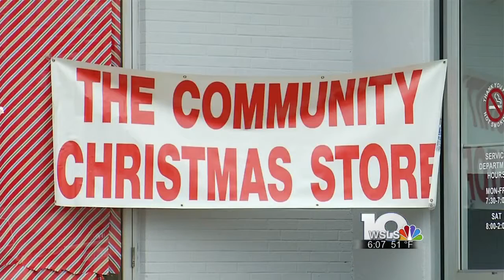Community Christmas Store open house